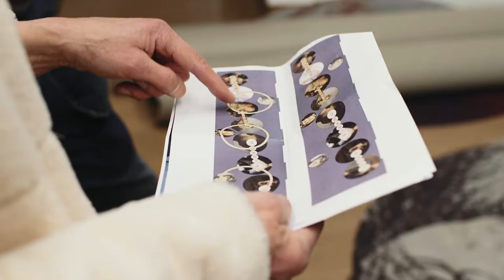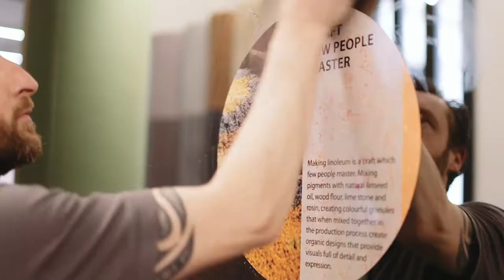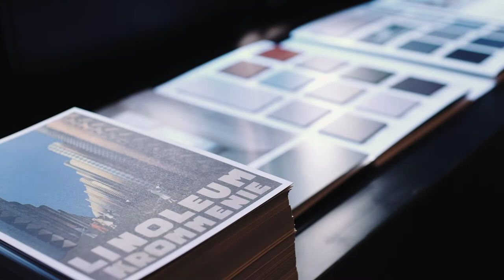Salone del Mobile 2019 | Forbo Flooring Systems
In 2019 Forbo Flooring Systems was part of Masterly, the Dutch in Milano. The exposition for the Salone del Mobile, fuori salone, took place in Palazzo Francesco Turati. The theme of the exposition was Rembrandt, linked to the Rembrandt year 2019 in The Netherlands. With our Flotex digital print product we presented famous paintings from Rembrandt as floor rugs and on these rugs we placed pilars with different types of linoleum in colour linked with the colours from Rembrandt. When looking at the detail of the materiality of Rembrandt's palette there is a striking resemblance with the raw materials used for making linoleum. Rembrandt’s canvas is the backing of linoleum sheet, Rembrandt’s paint is made with the same pigments and vegetable oil that create color in linoleum and Rembrandt’s delicate touch is seen in the refinement of the linoleum designs that are created today.

Forbo’s palette is that of Rembrandt. It meets the eye of the master in its collections of color tones and structures making it available for modern and contemporary indoor spaces in places where people live, work, interact, relax, heal, learn and play.